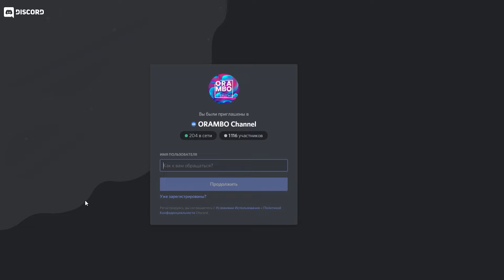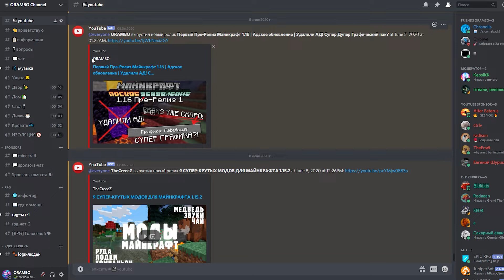Моды, меняющие твой Майнкрафт! №3 [Строительные]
В этом видео я покажу вам еще 5 модов, которые изменят ваш Майнкрафт. А объединяет их одна тема, строительство!
Есть вопросы? Читай описание!)

Tools:
●ShadowPlay - программа для записи
●PremierPro - монтаж произвожу в ней

00:00 Моды для Майнкрафт
00:44 Мод Cocricot
04:34 Мод LittleTiles
08:14 Мод ArchitectureCraft
09:32 Мод Additional Lights
10:19 Мод Decocraft
11:35 Конец